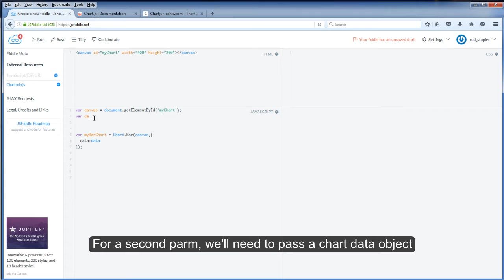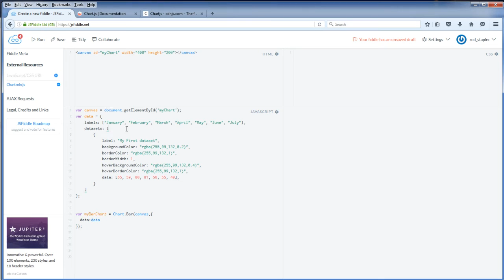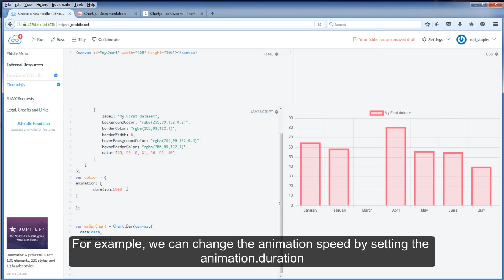Chart.js 2.0 Tutorial - Bar Chart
A quick tutorial to use Chart.js 2.0 (or higher version) to display a Bar chart on your website. This video will guide you step by step from setting up chart.js, necessary javascript to display a demo Bar chart and a quick walkthrough of chart.js data structure!